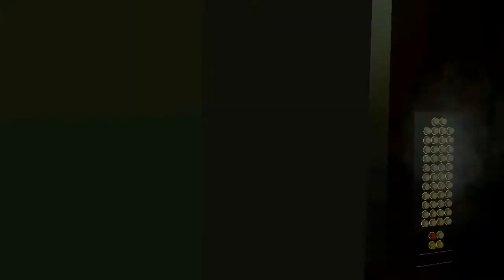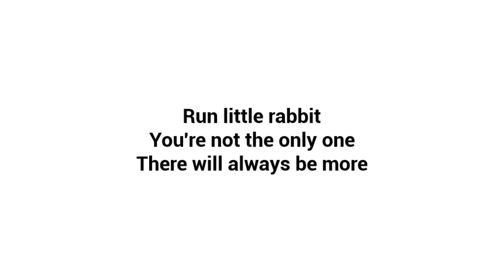TheBabyInYelow|Full Walkthrough New Secret Ending And New Uptade (iOS,Android)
TheBabyInYelow|Full Walkthrough New Secret
Ending And New Uptade (iOS,Android)
TheBabyInYelow Is A cool Game to Play it Has
A Very Cool Story And tons Of cool Misions